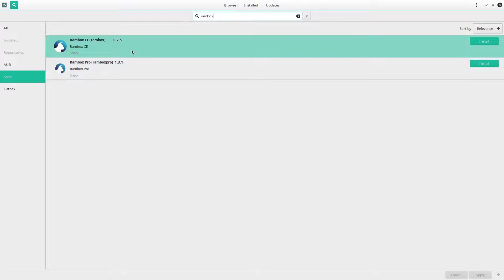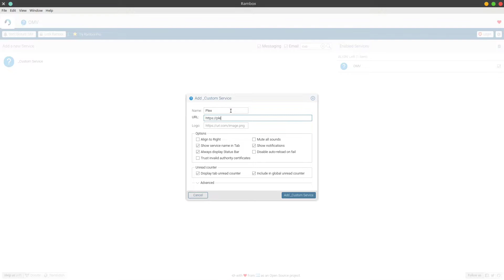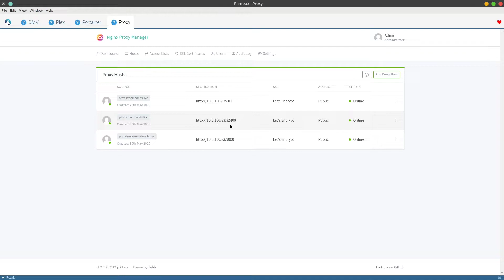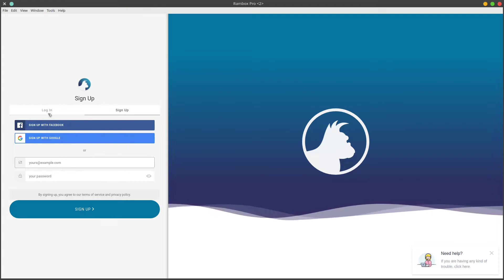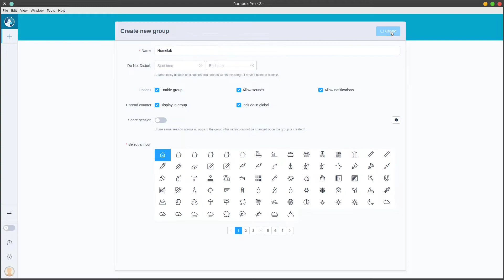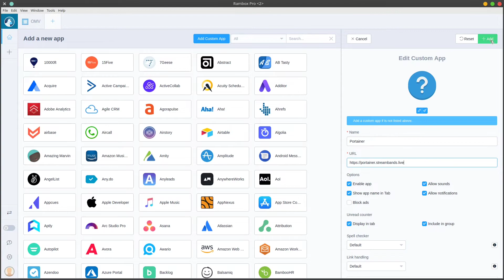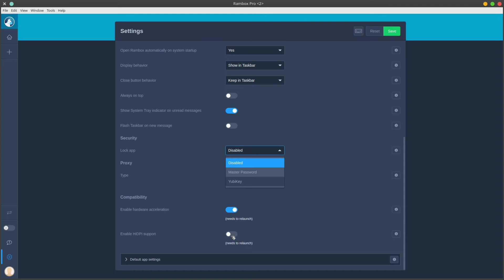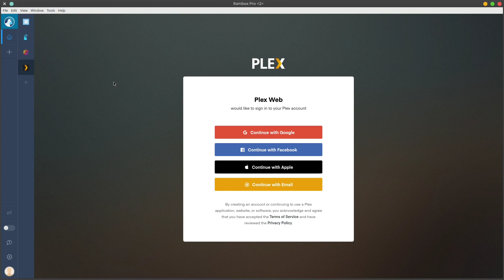All your web-interfaces in one place - Rambox - Community Spotlight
Welcome to Selfhosted Pro! I'm doing a video series that goes over building a homelab (including automated media downloading, media management, media playback, file storage, and much much more!).

If you have any questions, suggestions, (constructive) criticisms, or anything you want to learn about please let me know in the comments and I'll be sure to respond as soon as possible!